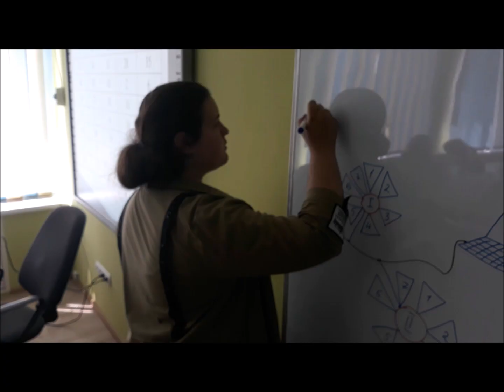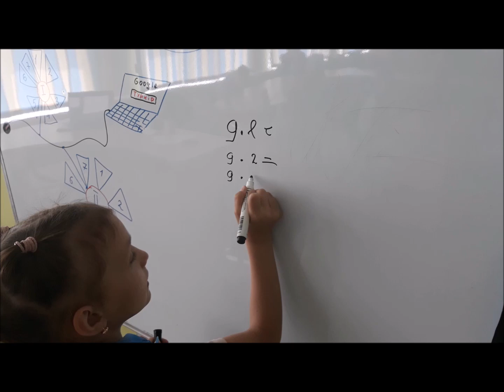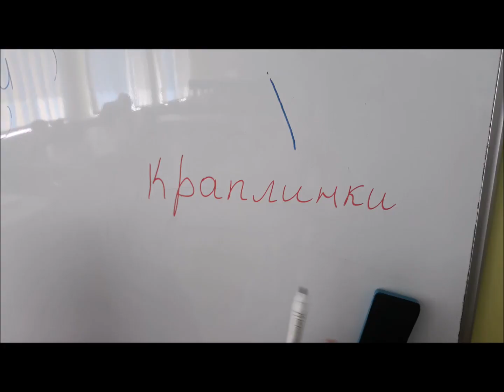День комп'ютерної грамотності та математики